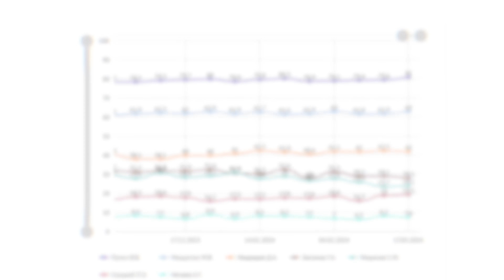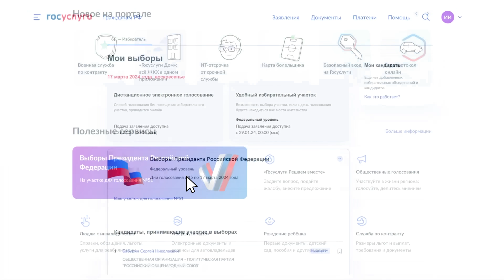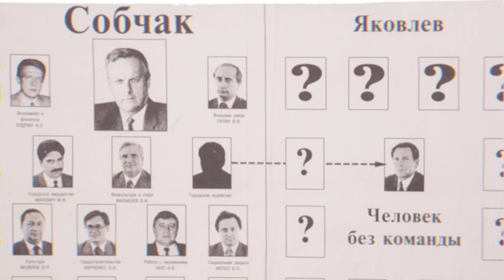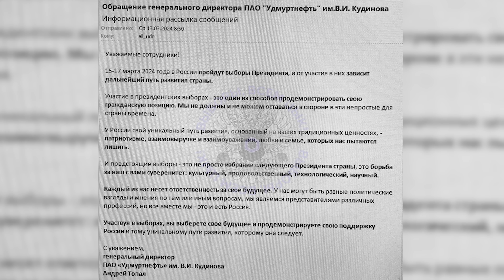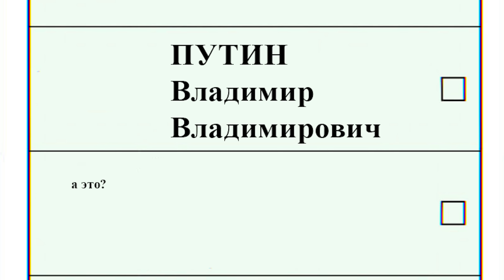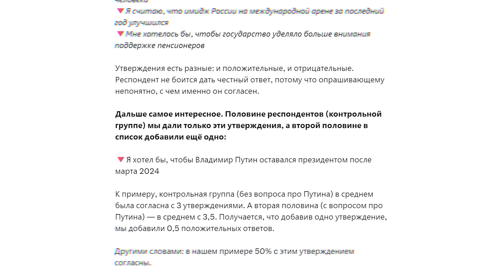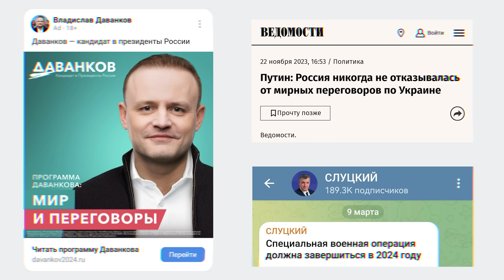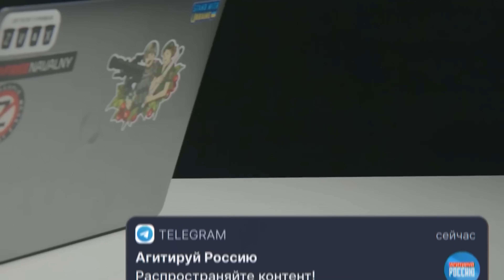Так какой же настоящий результат Путина?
"Выборы" Путина остались где-то в прошлой жизни, хотя не прошло и двух недель. Как мы много раз и говорили — это пропагандистское мероприятие, не имеющее к выборам никакого отношения, не окажет никакого влияния на реальную политическую жизнь России.

Тем не менее, некоторые итоги "выборов" важно подвести. Главный из них звучит так: между реальной волей избирателей и содержанием итоговых протоколов больше нет никакой взаимосвязи. Почему так вышло, что с этим делать и что можно сказать о реальном уровне поддержки Путина в России? Об этом речь в моем новом видео.